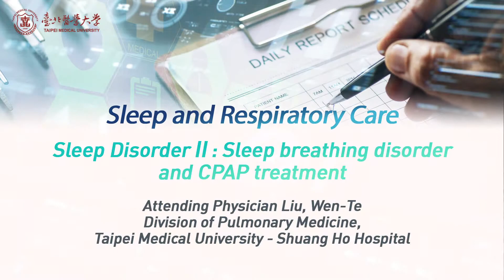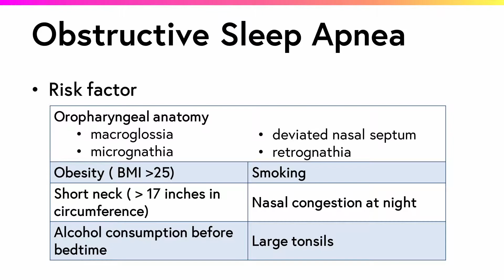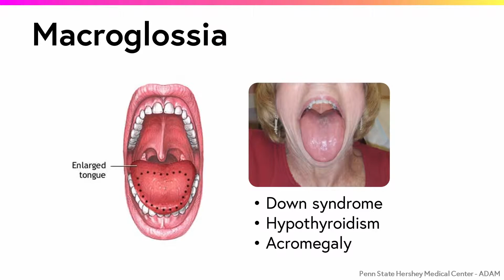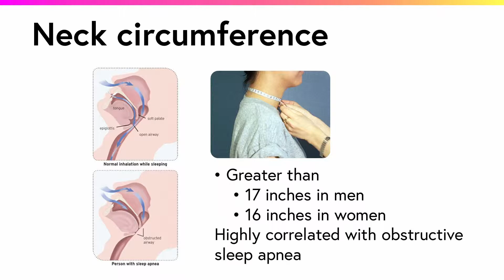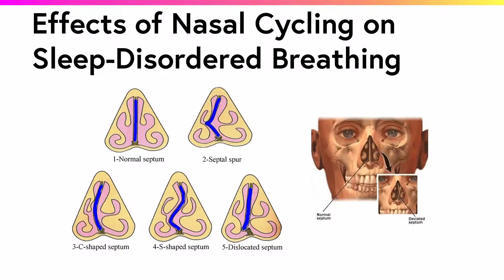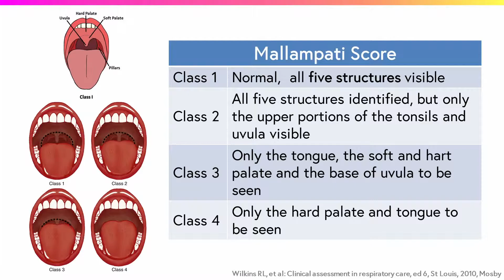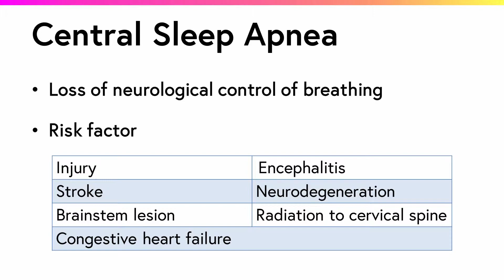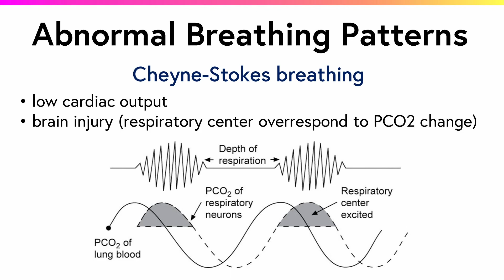TMU-MOOCs_Sleep Related Breathing Disorders-11.4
Sleep and Respiratory Care
睡眠與呼吸-A06-1d